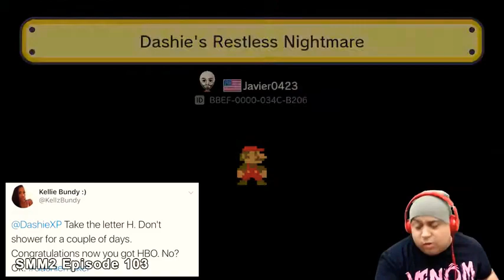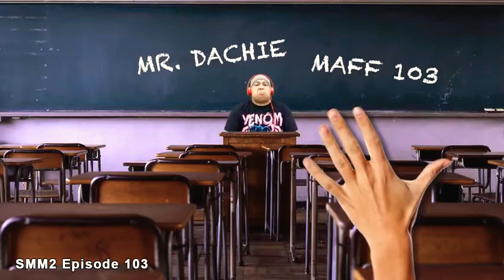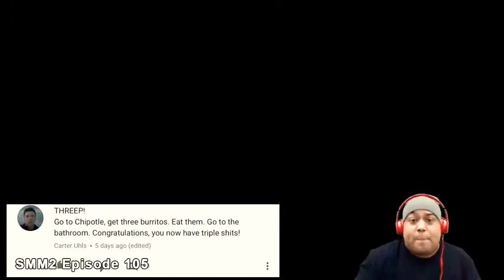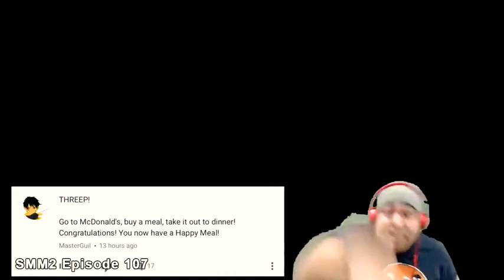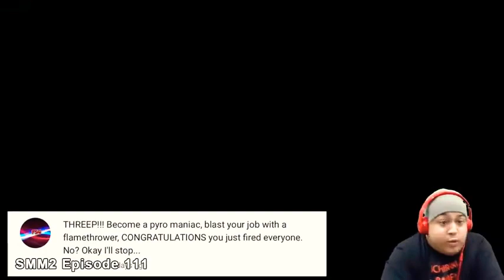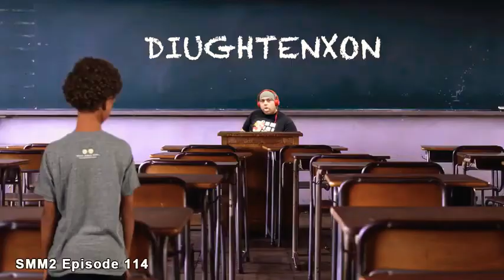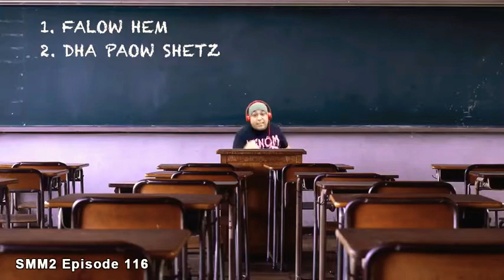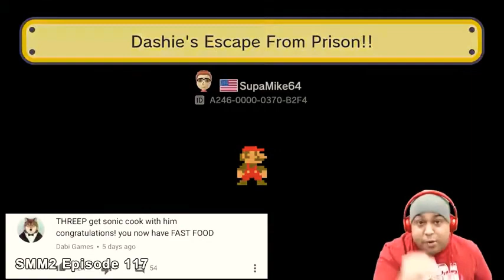with ALL PICTURE and Short Video Effect in Super Mario Maker 1-2 Compilation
Dashie with ALL PICTURE and Short Video Effect in Super Mario Maker [Picture Compilation]

♦️(Everyone Get this video past 6k views please and thank you)♦️